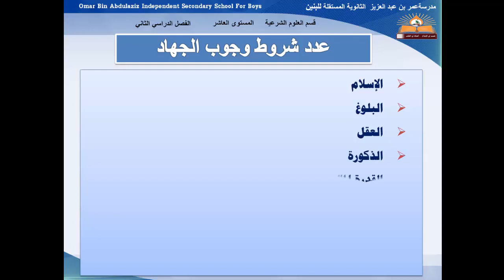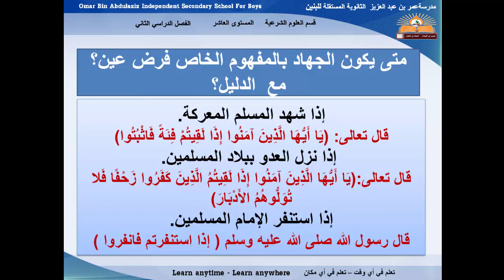التربية الإسلامية - الصف العاشر - مراجعة إمتحان نهاية الفصل الثاني - ج 7